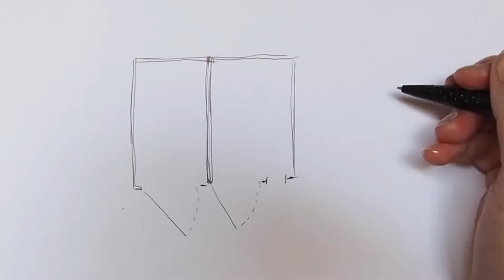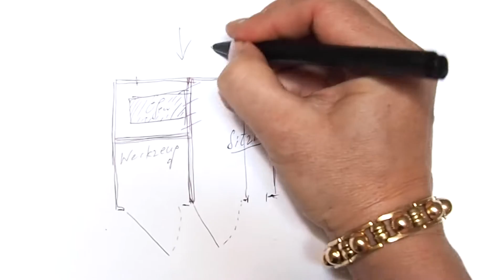Sauna selber bauen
Was braucht man um eine Sauna selber zu bauen? Eine Holzhütte, einen Holzofen, Eine Sitzbank, einen Abzug und ein Fenster. Wir haben unsere Sauna selber gebaut und lieben sie.